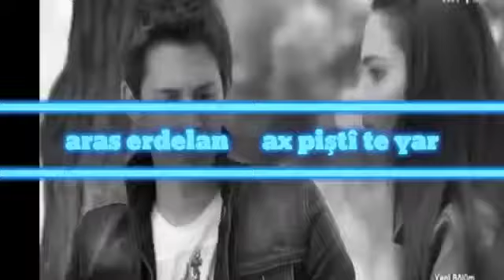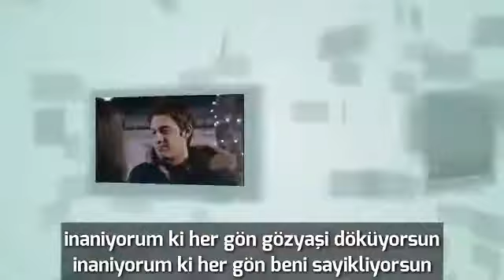٢٣ حزيران، ٢٠١٧